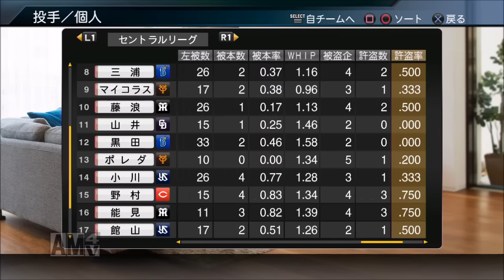【プロスピ2015】男気で横浜を優勝へ！黒田博樹の男気物語♯6 【中日戦】